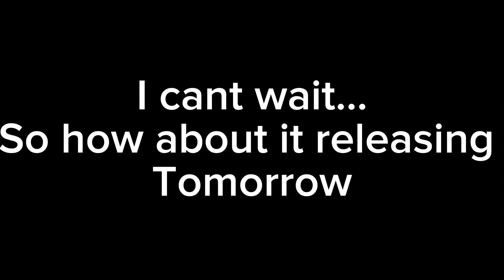16 August 2023